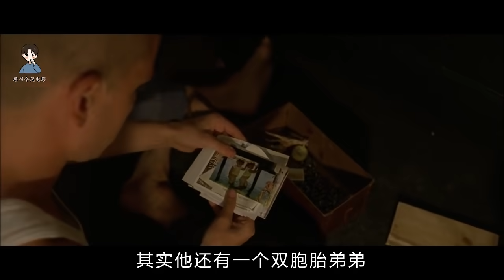肉铺店从不进货，可每天都有新鲜肉卖，只要开店小镇就有人失踪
唐司令746期：影片讲述了在丹麦的文城镇，两个屠夫艾比和斯文德，由于上司忍受不了他们的傲慢态度，被公司解雇，两人合伙开了一间肉食店，发生了一连串让人啼笑皆非的事情。